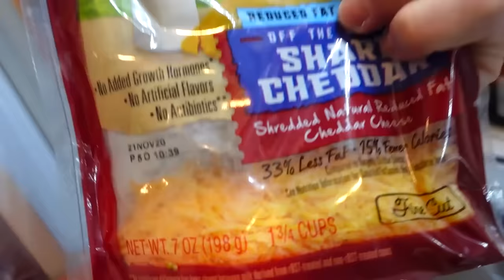24 HOURS Eating Like A Sim (Gourmet)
Today I'm Eating as my Sim for 24 HOURS again but this time only gourmet cooking food items from The Sims 4! Including a spinach frittata, a monte cristo, proscuitto wrapped asparagus & the very difficult baked alaska!